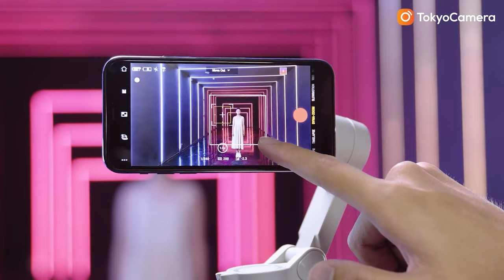Trải nghiệm DJI Osmo Mobile 6 - Có thực sự HOÀN HẢO??? | Tokyo Camera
➥ Phụ kiện dành cho tất cả các thiết bị bạn mong muốn:
TOKYO CAMERA ĐÀ NẴNG Địa chỉ: 66 Nguyễn Văn Linh, Q. Hải Châu, TP. Đà Nẵng
TOKYO CAMERA SÀI GÒN Địa chỉ: 520 Lý Thái Tổ, P. 10, Q. 10, TP. HCM